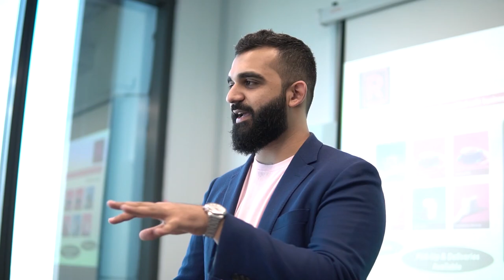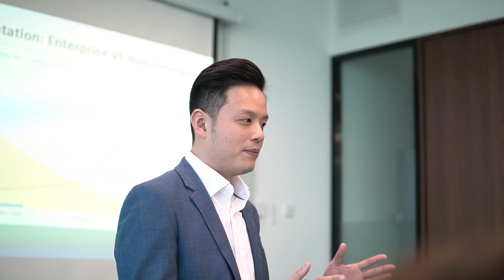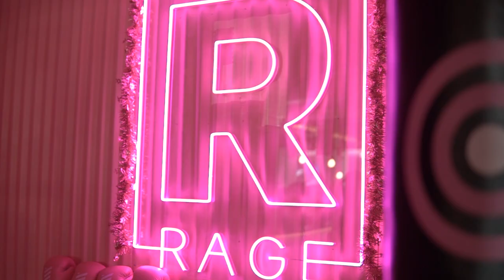RHL Ventures - Championing the Long-Term Growth of Companies in Southeast Asia